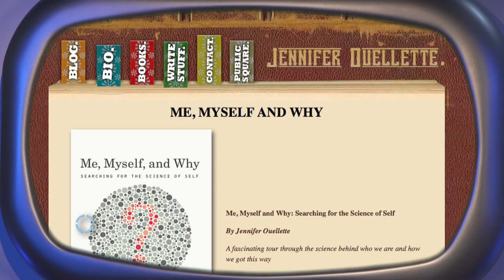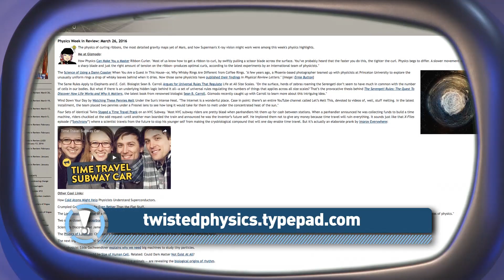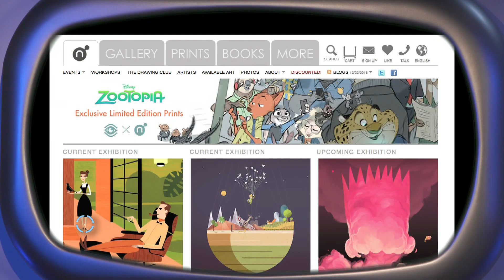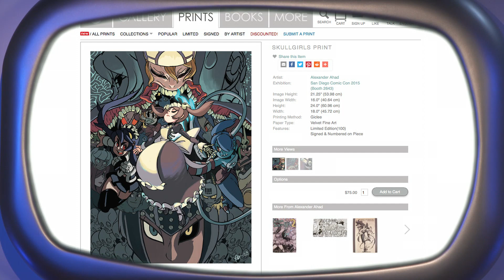Drone and Done! (Signal Boost w/ Marisha Ray)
Marisha shares her love of WARMACHINE, the author Jennifer Ouellette's "Me, Myself, and Why," and pop culture art at Gallery Nucleus, all while getting ready to pass the torch to the next host on today's Signal Boost!